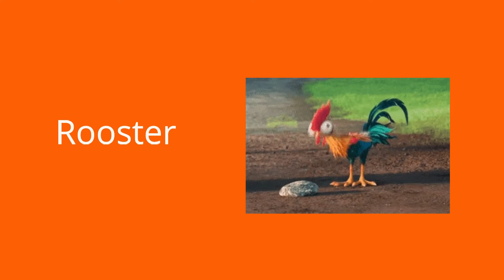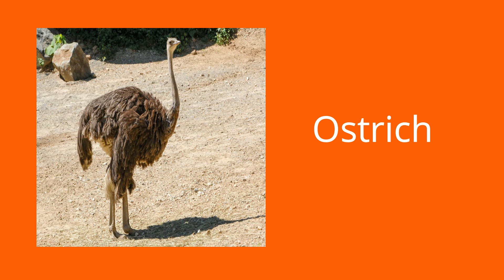பறவைகள் | birds name in Tamil | kidstvtamil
பறவைகள் Learn Tamil Birds Name video for Kids and ChildrenBirds Name பறவைகளின் பெயர்கள் List of Birds name in tamil